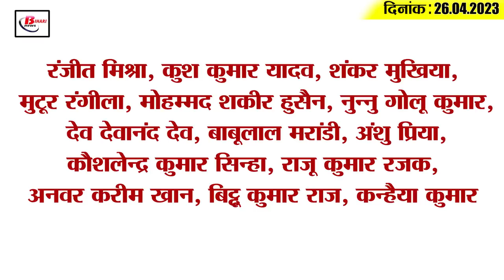Get Today Bihar Evening breaking news of 26th April 2023 on Anand Mohan, weather, corona ,Tejashwi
Get Today Bihar Evening breaking news of 26th April 2023 on Anand Mohan, Bihar weather, corona update, Tejashwi,IPl.

1. Panchayat workers of Bihar will now also have 'biometric attendance'

2. Bihar government made a big announcement regarding the hit and run case
3. IAS Association came out in protest against the release of Anand Mohan
4. Railway track bent due to extreme heat

5. Atiq and Ashraf's murder case linked to Bihar

6. 212 tutors will be appointed in the health department of Bihar

7. 118 new corona patients found in 24 hours in Bihar

8. Afaq Ahmed took oath as MLC

9. Tejashwi shouts to remove BJP from the center

10. JDU's counterattack on BJP's objection on the release of Anand Mohan

11. Mukesh Sahni's statement regarding prohibition

12. CM Nitish expressed condolences on the death of former Punjab Chief Minister Parkash Singh Badal

13. Former JDU MLA will join BJP tomorrow

14. Sunil Gavaskar's advice to Rohit Sharma after Mumbai Indians' defeat

15. Know what is the rate of petrol and diesel in Bihar today